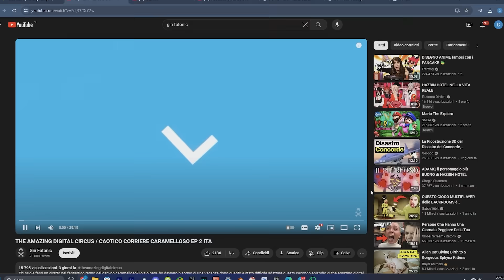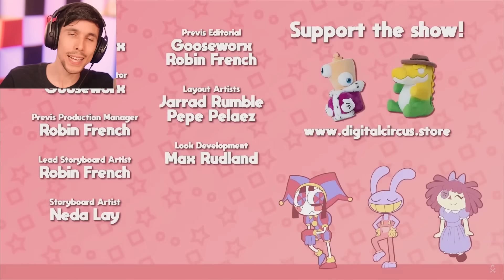IL NUOVO AMAZING DIGITAL CIRCUS EP 2 in ITALIANO è BELLISSIMO!!